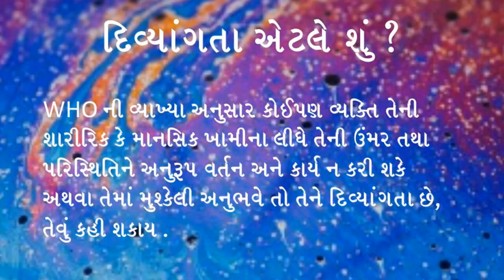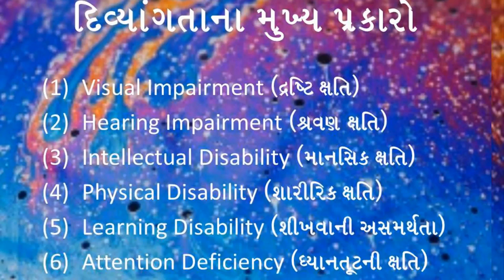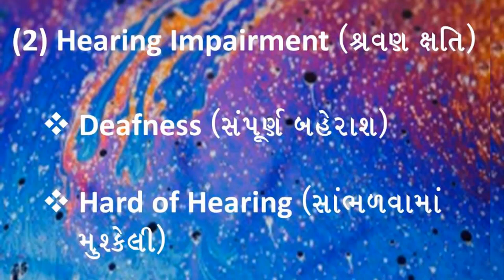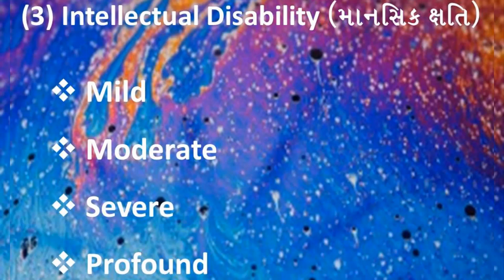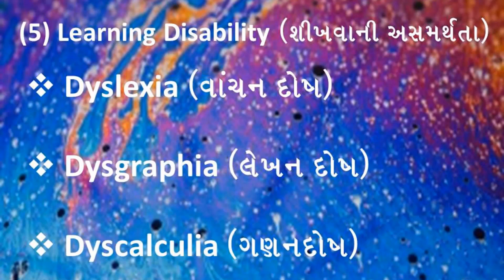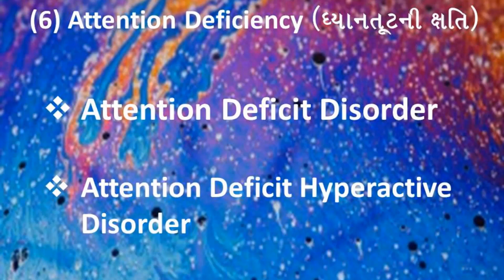Types of Disability - દિવ્યાંગતાનાં પ્રકારો - Super Mom - By Bijal Harkhani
The objective of this video"Types of Disability" is to make people and parents aware about:
* What is Disability as per World Health Organisation (WHO) and to give them clear definition and concept of Disability
* To inform 21 Types of Disability included under Right to person with disability (RPWD) Act 2016
* To present the basics of 6 Disabilities which we generally come across on regular basic
 - Vision Impairment - Blindness & Low Vision with 20/200 Rule
 - Hearing Impairment - Deafness and Hard of Hearing
 - Intellectual Disability - Mild / Moderate / Severe / Profound
 - Physical Disability - Polio / Organ Deficiency / Cerebral Palsy (CP) /
   Epilepsy / Spina Bifida / Mascular Dystrophy
 - Learning Disability - Dyslexia, Disgraphia, Dyscalculia
 - Attention Deficiency - Attention Deficit Disorder (ADD), Attention Deficit Hyperactivity Disorder (ADHD)